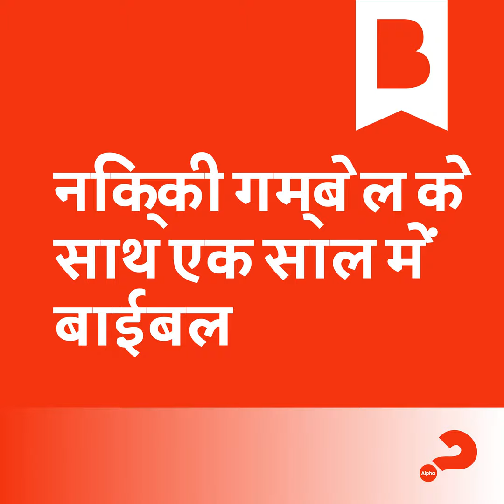दिन 196: अपने हृदय को नरम और अपने पैरों को कड़क कीजिए